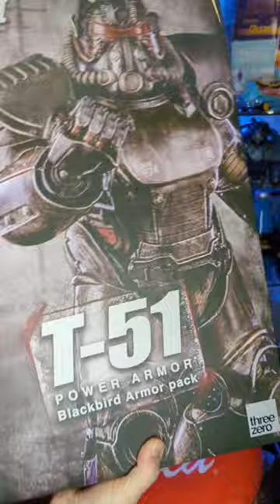MORE FALLOUT GOODIES!!!!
Unboxing my order from BigBadToyStore!
Love the YouTooz figure and can't wait to get the Blackbird Armor on my that power armor frame!